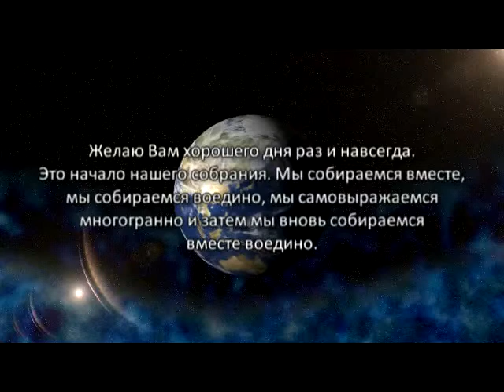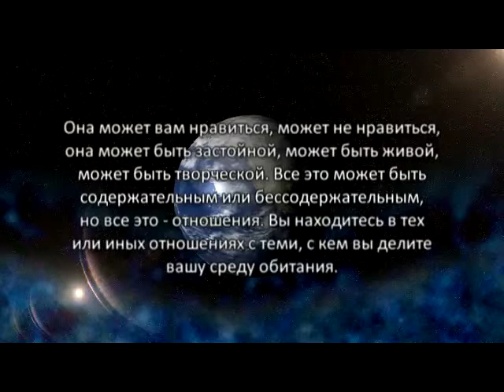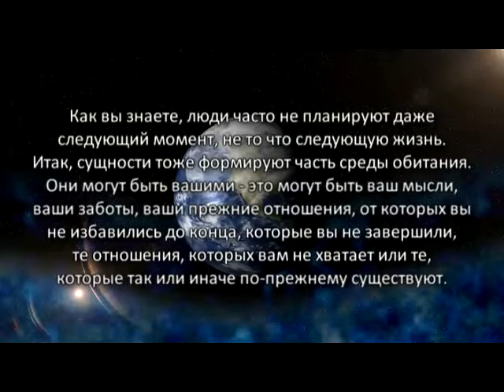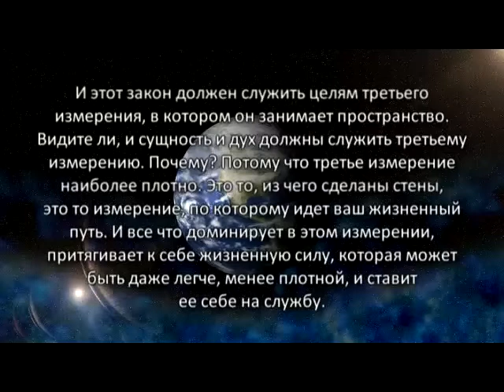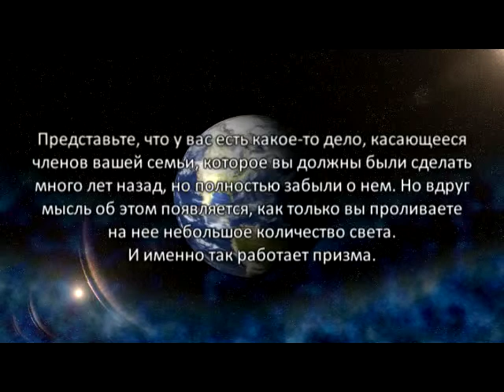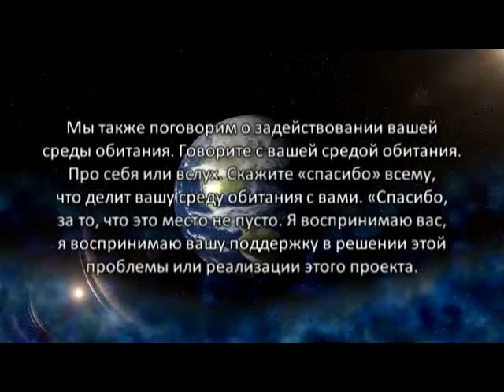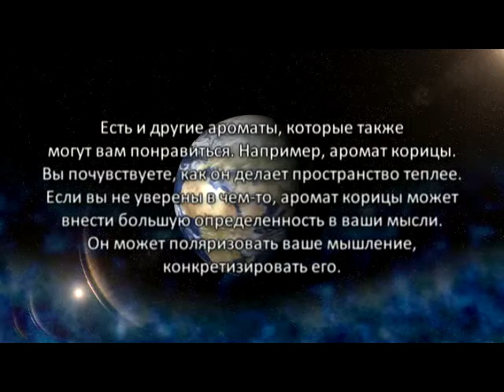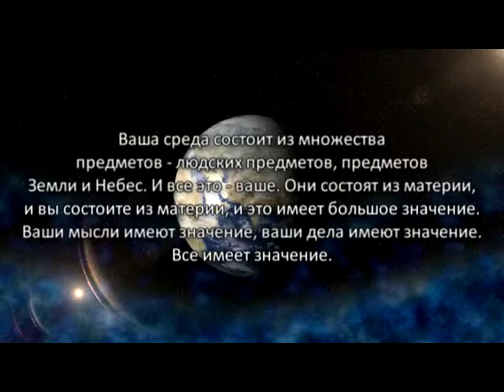«Голос Гайи» № 17. С Кем (еще) Вы Живете (05.08.10)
Сегодня я открываю вам новую тему. Для того чтобы развернуть ее на ваше рассмотрение. Знаете ли вы с кем вы живете? Ну, наверное, вы живете в вашем собственном доме, городе, собственной среде обитания. Возможно, у вас есть сосед, сосед по комнате, муж, жена, родители. Но с кем или с чем еще вы живете?